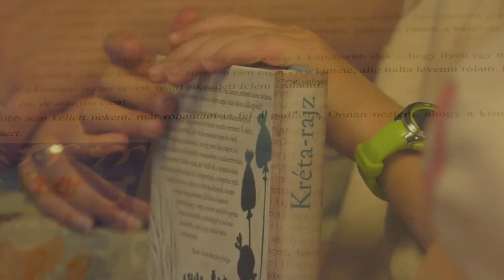TV Műsor ajánló - Völgyhíd TV (2023.04.19.)